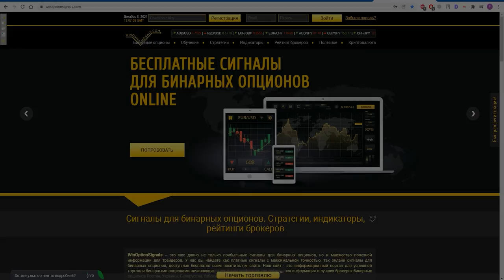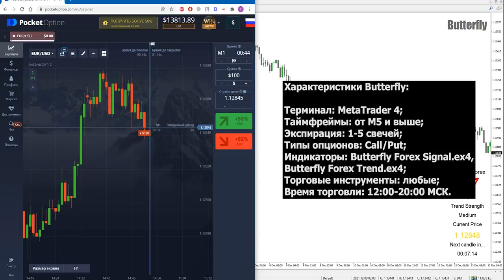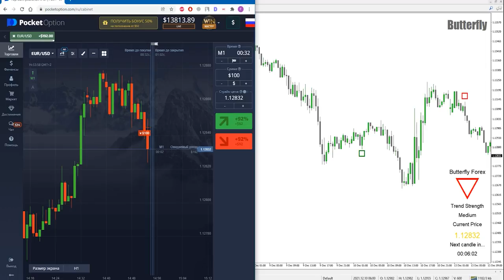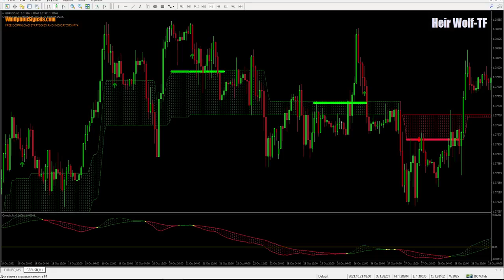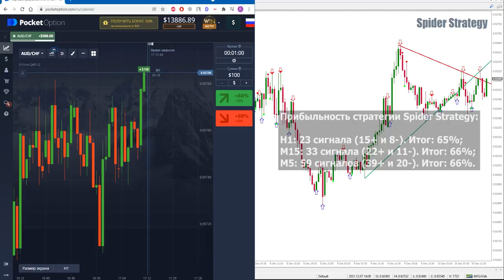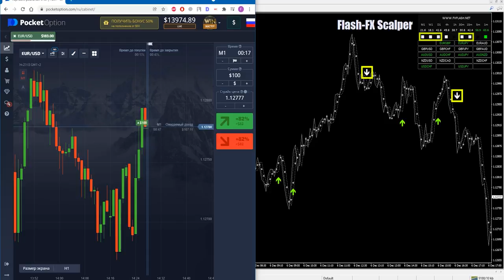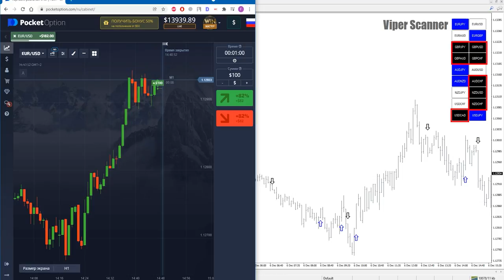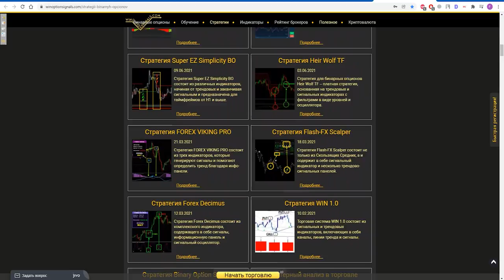ИТОГИ ГОДА: лучшие ТОЧНЫЕ стратегии для бинарных опционов 2021. ТОП5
🏆 Лучшие точные стратегии для бинарных опционов 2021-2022:

00:00 О лучших стратегиях 2021 года

00:44 5 место: стратегия для бинарных опционов Butterfly: ✅

02:32 4 место: cтратегия для бинарных опционов Heir Wolf TF: ✅

04:17 3 место: cтратегия для бинарных опционов Spider Strategy: ✅

05:44 2 место: cтратегия для бинарных опционов Flash FX Scalper: ✅

07:19 1 место: cтратегия для бинарных опционов Viper Scanner: ✅

В этом видео мы подвели итоги 2021 года и подобрали для вас ТОП-5 самых прибыльных и точных стратегий с нашего сайта. Мы рассмотрели каждую из стратегий по отдельности, обратили внимание на характеристики и кратко объяснили правила торговли. Также мы рассмотрели их прибыльность по трем таймфреймам: часовому, 15-минутному и 5-минутному. Некоторые из стратегий для бинарных опционов из нашего топа являются платными, но с нашего сайта вы можете скачать их абсолютно бесплатно, чтобы самостоятельно провести тестирование и возможно подобрать какую-то из этих стратегий для бинарных опционов для себя.